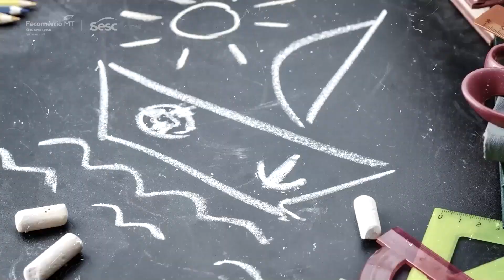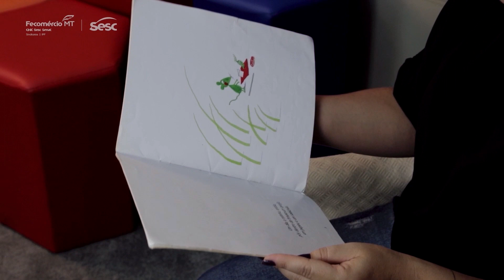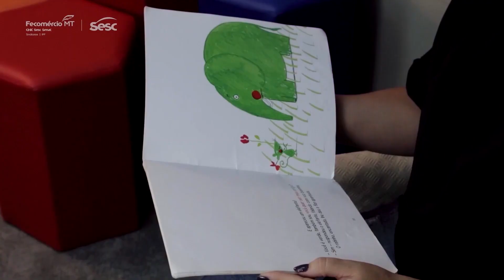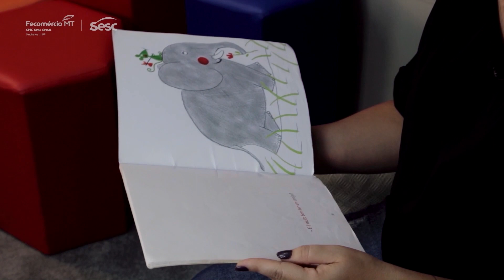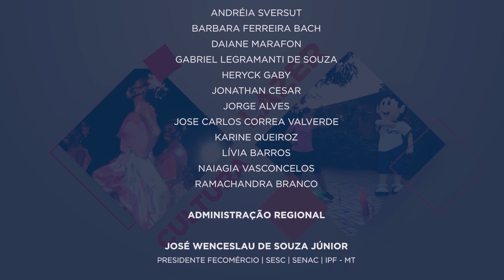MT SESC TV 26/06/2023